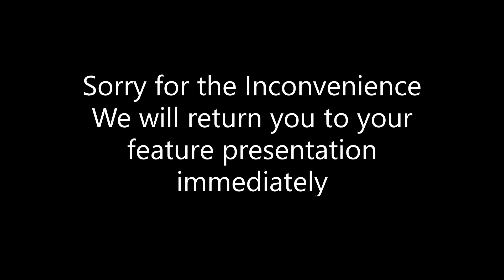Anakin Kills Younglings to [Wonderful World] Followed by Maul Meme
RIP Youngling who dug his own grave
NEVER call Anakin "Master" it angers him